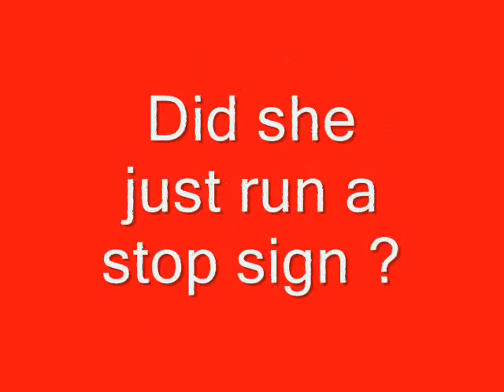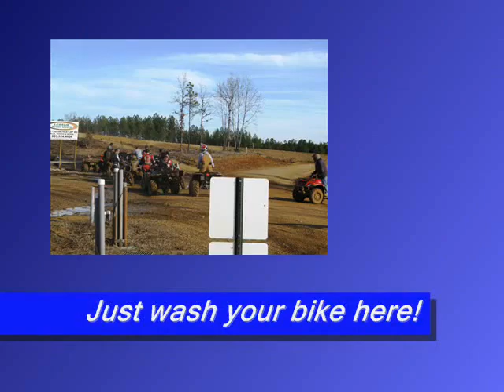Carolina Adventure World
Join us for a muddy ride at CAW